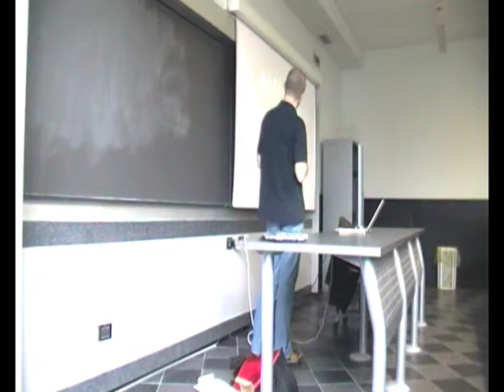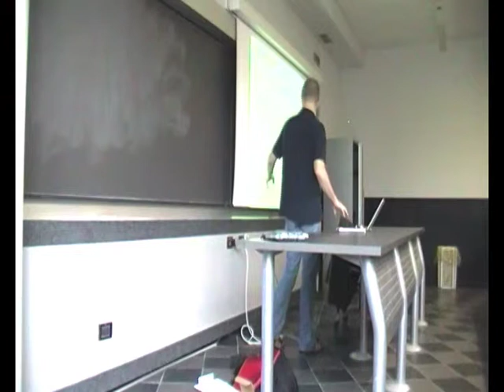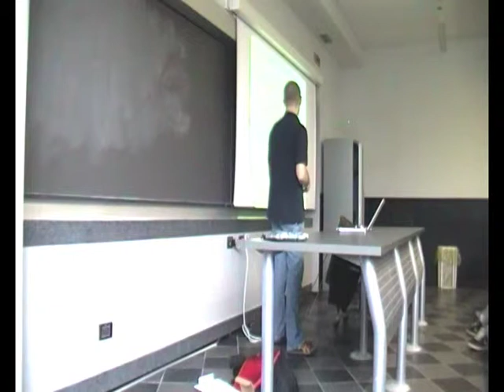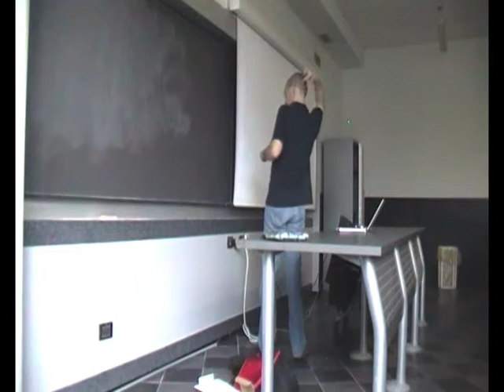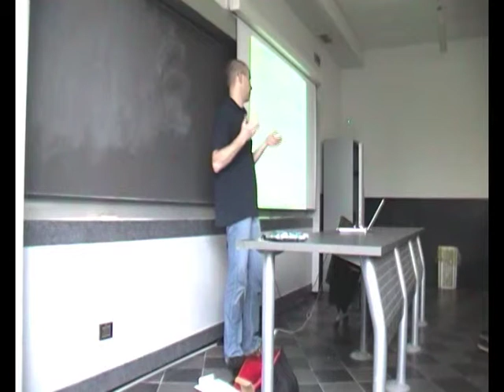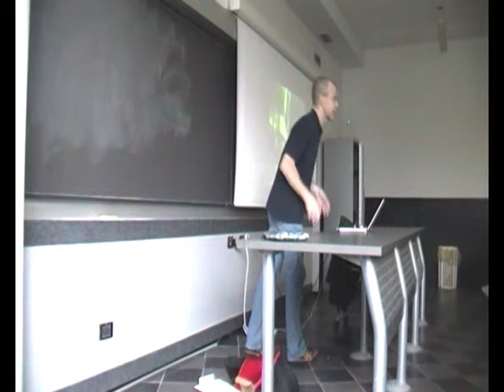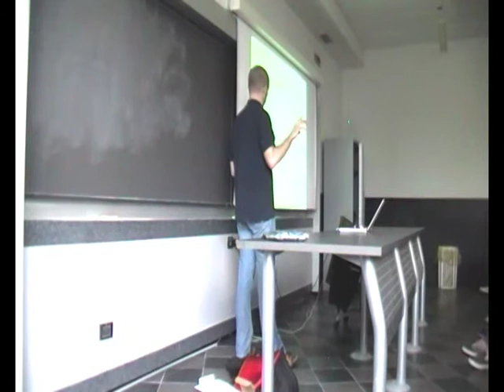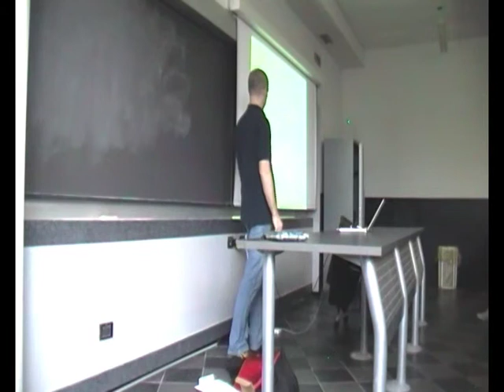Videogame Design and Programming - 06 Working with Dramatic Elements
Lecture for the Videogame Design and Programming course for the MSc Engineering of Computing Systems (Laurea Magistrale in Ingegneria Informatica) - Politecnico di Milano.

Prof. Pier Luca Lanzi